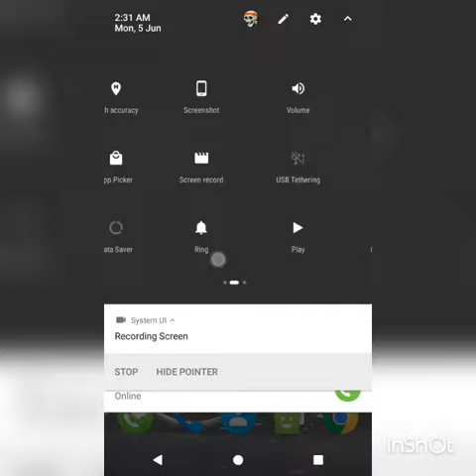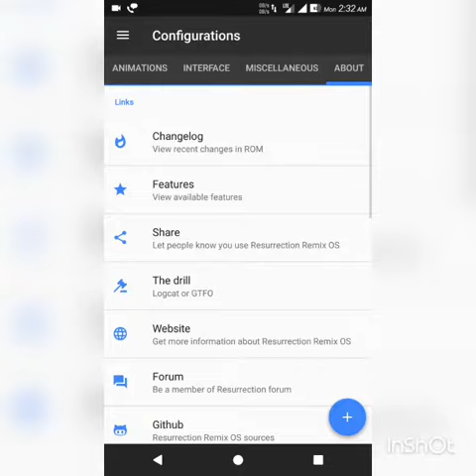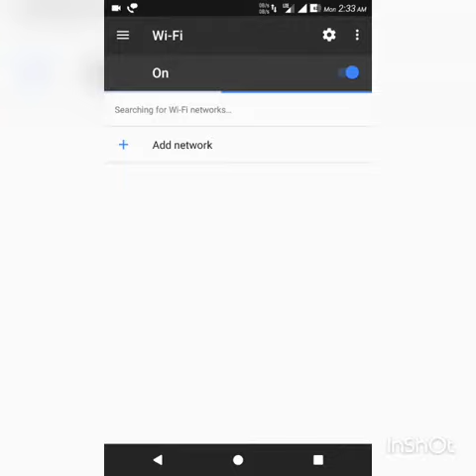Custom rom Lenovo k3 note June 2017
Best stable rom features
Rom- Resurrection Remix v5.8.3